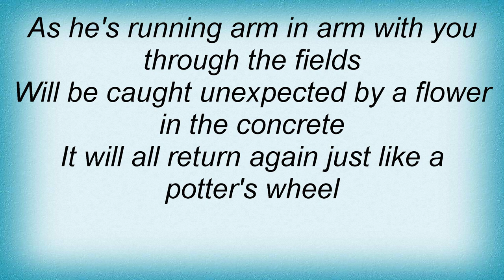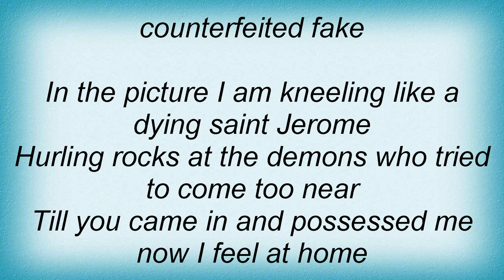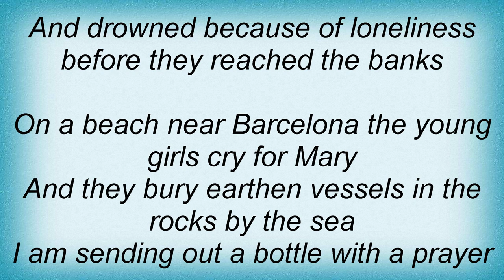Josh Ritter - Potter's Wheel Lyrics